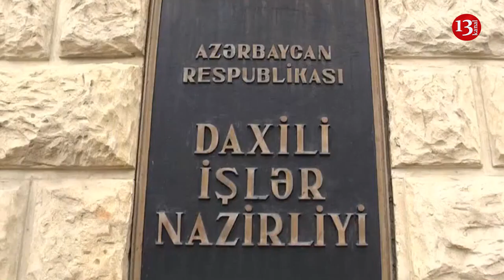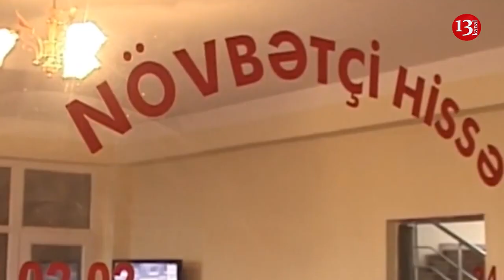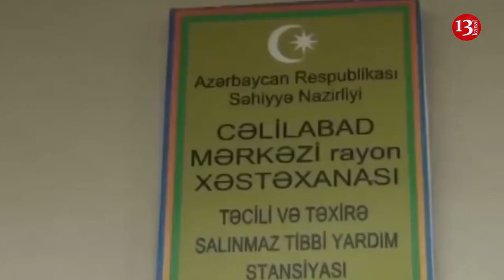SON DƏQİQƏ XƏBƏRLƏRİ 01.03.2019 (GÜNYARI XƏBƏRLƏRİ)